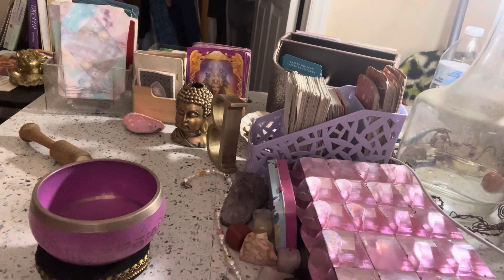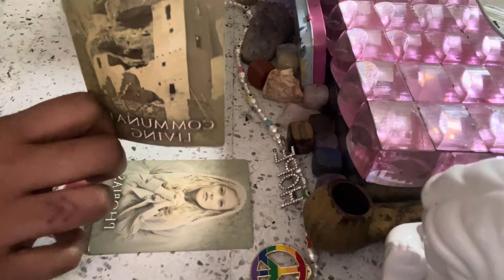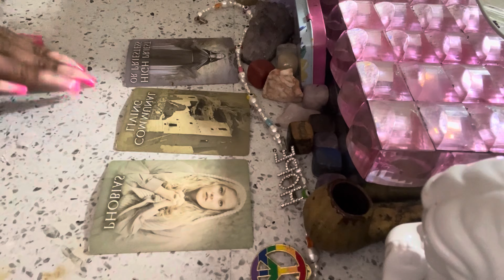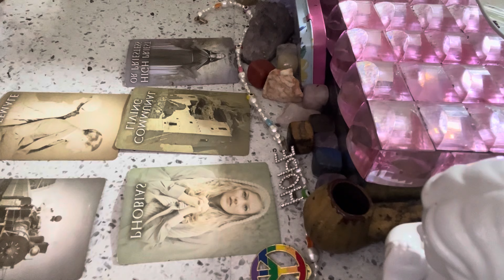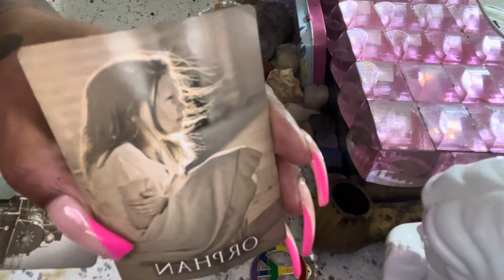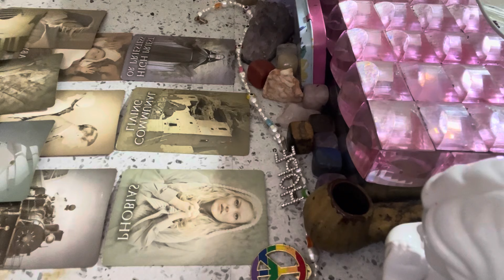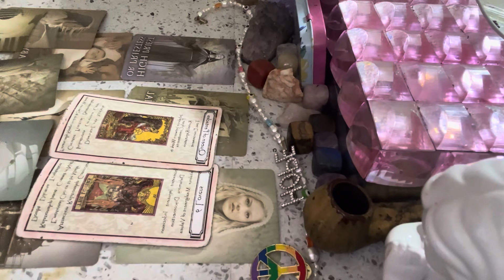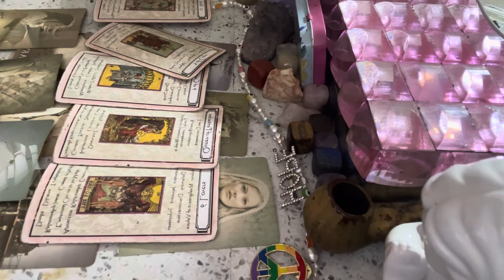🧿🫣THIS PERSON WISH THEY TOLD YOU THIS… IT’S TO LATE NOW⁉️⁉️